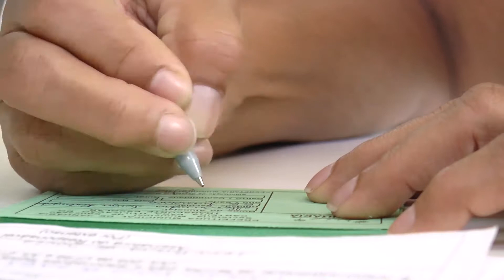Cadastramento escolar na rede municipal se encerra amanhã